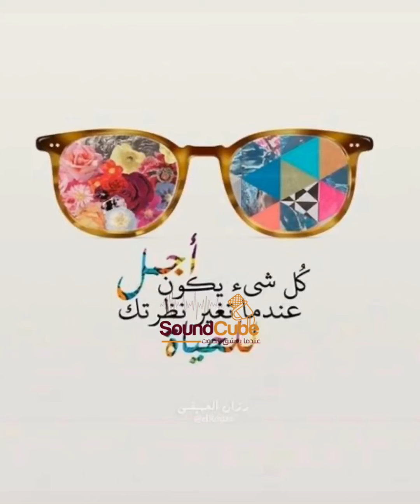قصة وعبرة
البرنامج والموسيقى: InShot
تصميم المقدمة والخاتمة: م.حسن الرشيدي
الأداء والمونتاج: هدى كربوج
المصدر صفحة: رامز يوسف